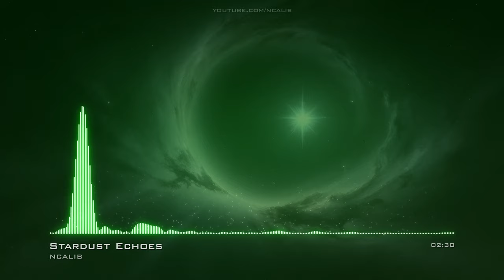Stardust Echoes Chillstep EDMCalm No Copyright Music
For use in your video - copy & paste:
Music: Stardust Echoes by NCALIB